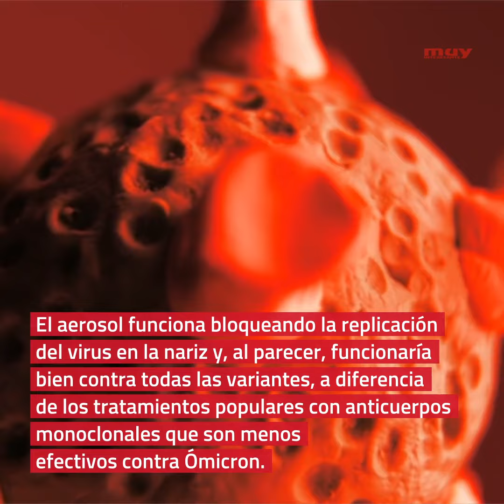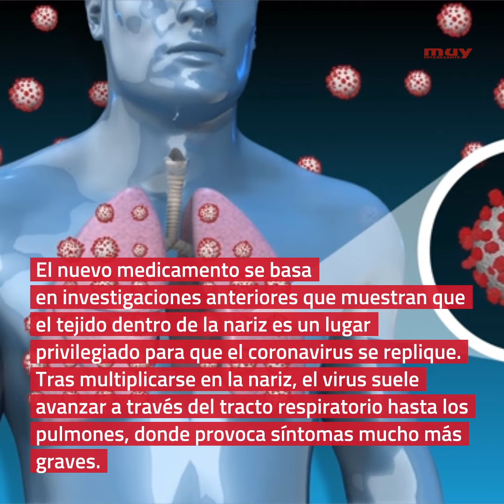Este spray nasal podría prevenir la infección de COVID hasta 8 horas